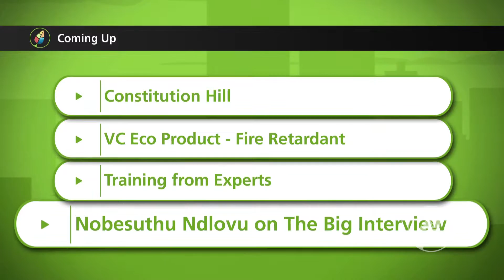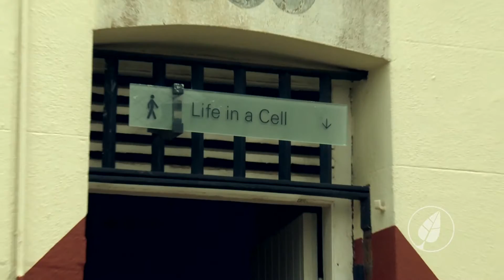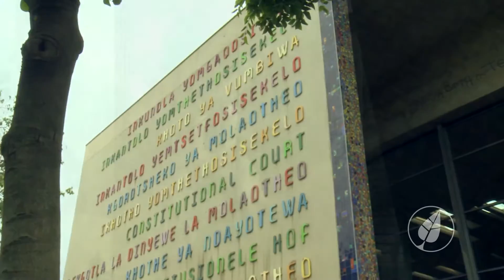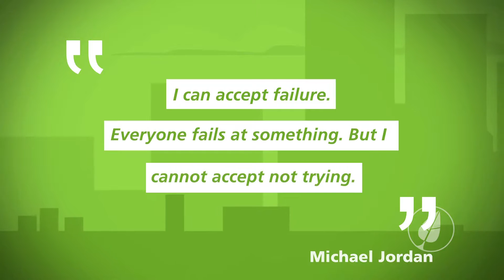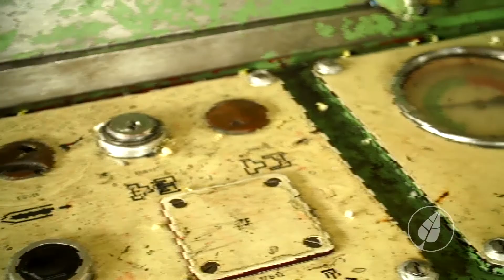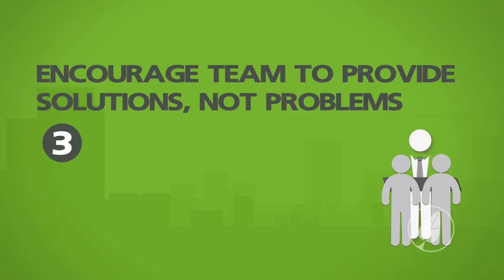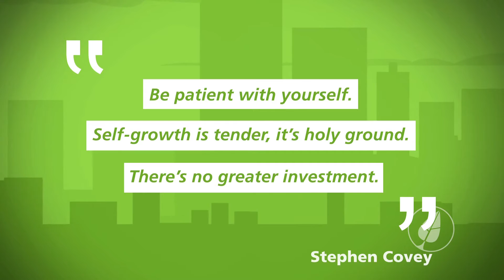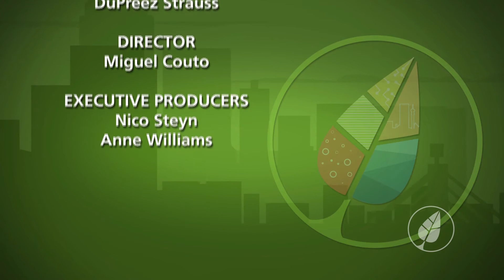05 | The GreenCityStartup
TheGreenCityStartup is an initiative of the City of Joburg,
which encourages green entrepreneurs to develop ideas in building, energy, water, transport and waste.